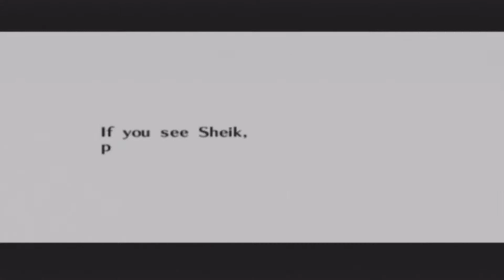Let's Play: The Legend of Zelda: Ocarina of Time | #32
Welcome to The Legend of Zelda: Ocarina of Time!

What is The Legend of Zelda: Ocarina of Time?

The Legend of Zelda: Ocarina of Time is a 1998 action-adventure video game developed by Nintendo's Entertainment Analysis and Development division for the Nintendo 64 video game console. It was released in Japan on November 21, 1998; in North America on November 23, 1998; and in Europe on December 11, 1998. Originally developed for the Nintendo 64DD peripheral, the game was instead released on a 256-megabit (32-megabyte) cartridge, which was the largest-capacity cartridge Nintendo produced at that time. Ocarina of Time is the fifth game in The Legend of Zelda series, and the first with 3D graphics. It was followed 18 months after its release by the direct sequel The Legend of Zelda: Majora's Mask.

In Ocarina of Time, the player controls the series' trademark hero, Link, in the land of Hyrule. Link sets out on a quest to stop Ganondorf, King of the Gerudo tribe, from obtaining the Triforce, a sacred relic that grants the wishes of its holder. Link travels through time and navigates various dungeons to awaken sages who have the power to seal Ganondorf away forever. Music plays an important role—to progress, the player must learn to play and perform several songs on an ocarina. The game was responsible for generating an increased interest in and rise in sales of the instrument itself.

Ocarina of Time is an action-adventure game with role-playing and puzzle elements set in an open world environment. The player controls Link from a third-person perspective, in a three-dimensional space.

Link primarily fights with a sword and shield, but he can also use other weapons such as projectiles, bombs, and magic spells. The control scheme introduced techniques such as context-sensitive actions and a targeting system called "Z-targeting" In combat, Z-targeting allows the player to have Link focus and latch onto an enemy or other objects. (In the GameCube port of Ocarina of Time as well as the Wii's Virtual Console version, targeting is done with the L-button instead of the Z-button, due to the position of the Z-button on the GameCube controller and classic controller.)

When using this technique, the camera follows the target and Link constantly faces it. Projectile attacks are automatically directed at the target and do not require manual aiming. Context-sensitive actions allow multiple tasks to be assigned to one button, simplifying the control scheme. The on-screen display shows what will happen when the button is pushed and changes depending on what the character is doing.

For example, the same button that causes Link to push a box if he is standing next to it will have him climb on the box if the analog stick is pushed toward it. Much of the game is spent in battle, but some parts require the use of stealth. Exploration is another important aspect of gameplay; the player may notice inaccessible areas and return later to find them explorable after obtaining a new item, such as the bomb, to blast open doors, or the hookshot, to reach far places.

Ocarina of Time has had four major rereleases. It was originally ported to the GameCube alongside Ocarina of Time Master Quest (which featured reworked dungeons with new puzzles), and to The Legend of Zelda: Collector's Edition as a direct port. It was also ported to the iQue Player in 2003, and to the Wii's Virtual Console service in 2007. These rereleases were well received: although some critics considered the relatively unchanged game to be outdated, other reviewers felt that the game has held up well over the years. Finally, the 3DS remastering was released in 2011, once again including Master Quest '​s rearranged dungeons (which were absent from the Wii and iQue versions), along with updated graphics and 3D effects.